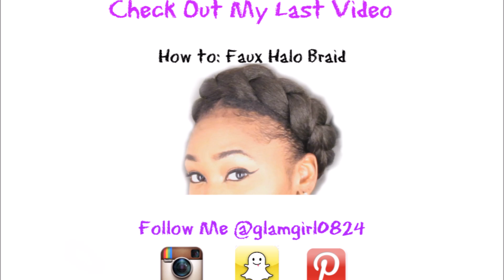Eyebrow Tutorial |GLAMGIRL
Hey Guys this is my updated Eyebrow Tutorial for 2016. This Eyebrow Tutorial is super easy and beginner friendly! Let me know if you do your Eyebrows like mines or if you have a different Eyebrow routine!

Products used:
Dark Brown eyeliner pencil
LA girl pro concealer- Fawn
Nyx brow gel- espresso